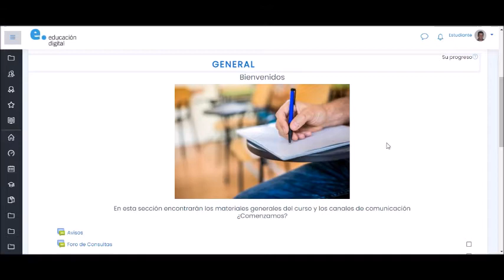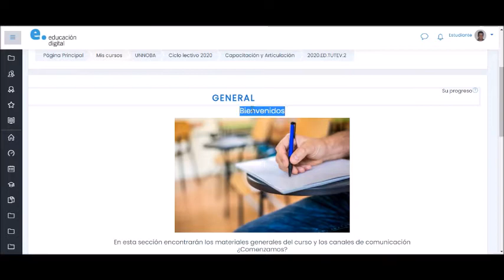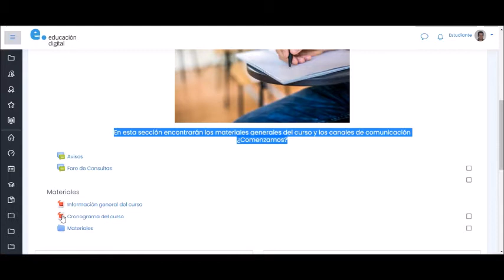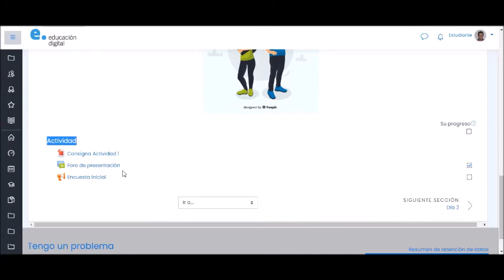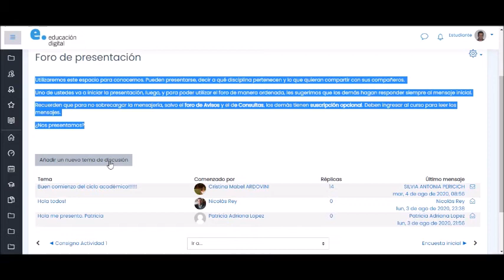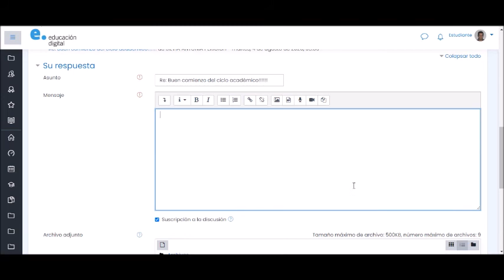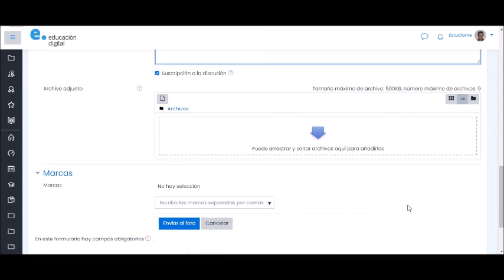Uso de foros para presentación (Estudiantes)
Este video, intenta mostrar cómo participar en un foro, diseñado para permitir la presentación de los alumnos de un curso, en la PlataformaED UNNOBA